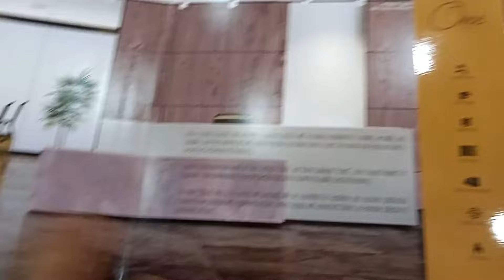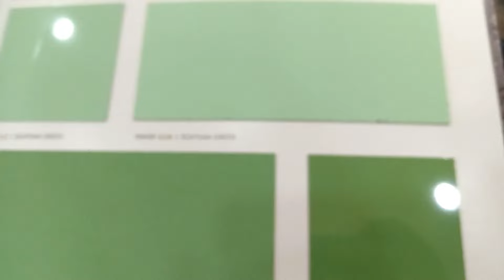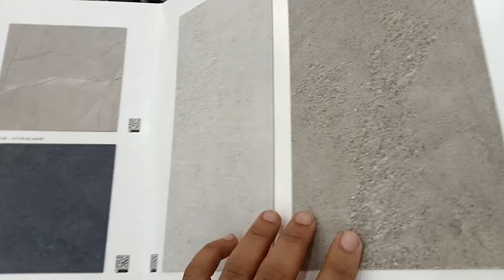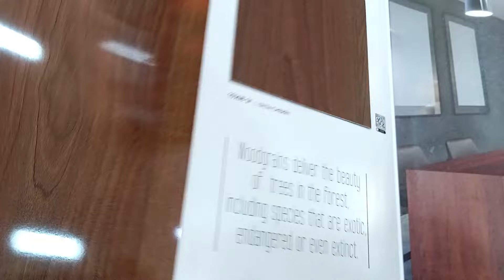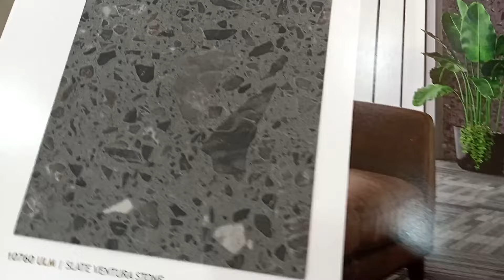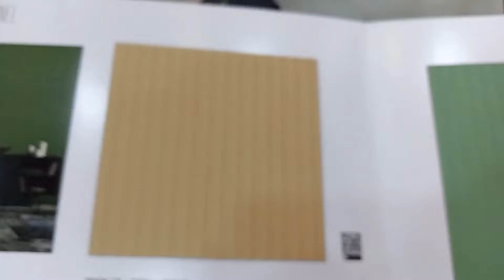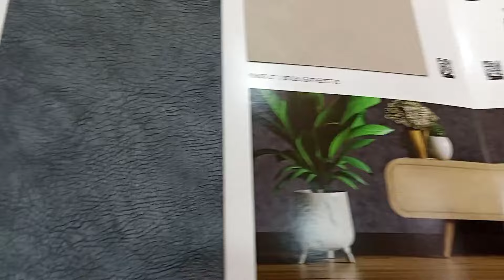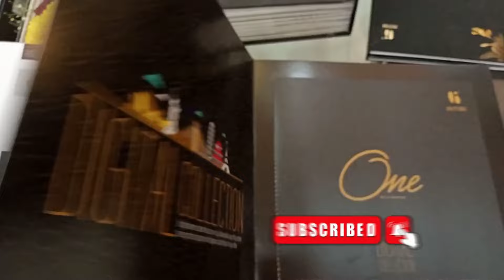घर के लिए सबसे अच्छी सनमाइका चुने | Best Sunmica Colours And Design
घर के लिए सबसे अच्छी सनमाइका चुने | Sunmica Colours And Design
इस विडिओ मे लमिनटेस का बुक दिखाया गया है। इसके माध्यम से आपको  समझ आएगा की किस तरह  का लमिनटेस या सनमाइका  कलर और डिजाइन को चुनना है, अपने फर्नीचर के लिए। तो विडिओ को पूरा जरूर देखिए।